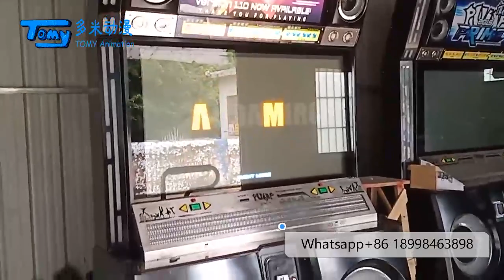PIU Pump it up Infinity dancing game machine gztomy.com Whatsapp+86 17328622108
PIU Pump it up Infinity dancing game machine
PUMP IT UP PIU INFINITY

Tomy Arcade JW.

Pump lt Up
SCREEN SIZE POP 52"
POWER RATED VOLTAGE RANGE:AC110V/AC 220V
DIMENSIONS(WxDxH)
BODY:1472x821x2380(mm)
STEP:1780x1103x93(mm)
WEIGHT(kg):
BODY:320 kg
STEP:135 kg
Power：1200 W
POWER RATED FREQUENCY RANGE:
50Hz~60Hz
Package：
BODY:W152*D104*H206cm 350KG
STEP:W113*D93*H60cm   200KG

Tomy Arcade Rhythm Series
Tomy Arcade Rhythm Series includes famous original refurbished series like Jubeats, Taiko Master12, Guitar Freaks V7, Maimai, Pump it UP Infinity (PIU), beatmania IIdx, Dance base and etc. TOMY team can refurbished them with pretty good condition and good quality, most maket in EU and North America.
Tomy Arcade Rhythm Series also supply the Sound insulation room, karaoke singing room for Southeast Asia market.
Tomy Arcade Rhythm Series also provice China remake high fun and high profit coin operated rhythem games. we also welcome districbutor to look for cooperation. For remake rhythm games, we provide 12-month warranty and life-time technical consultation service.
For shipping, we provide both LCL and FCL service, details pls kindly consult our sales team. Wish you have great purchasing experience with Tomy Arcade Rhythm Series.

efficiency.

Tomy Arcade JW.